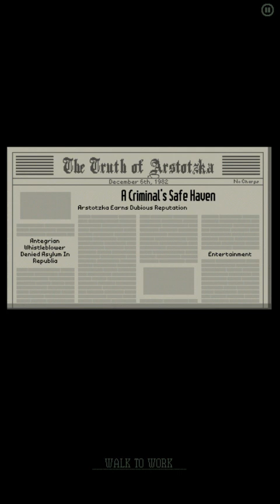Day 14 / Paper, Please - Normal Mode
[Game] : Paper, Please
[Player] : CD
[Difficulty] : -1
[Experience Difficulty] :
- Game: -1
- Level: 39+